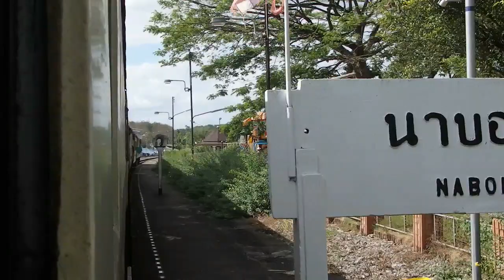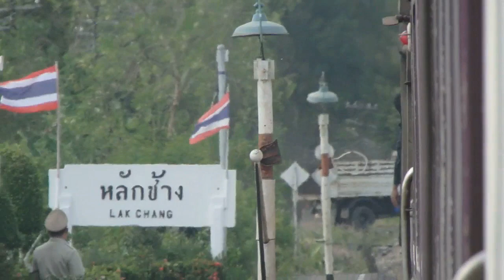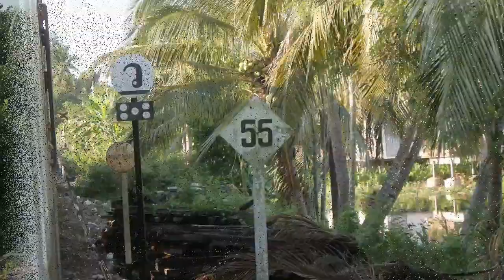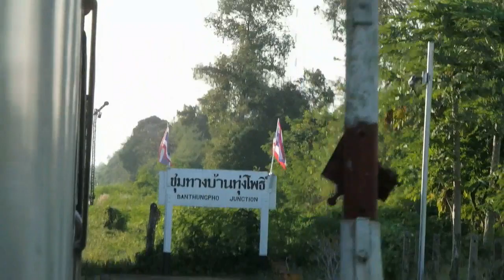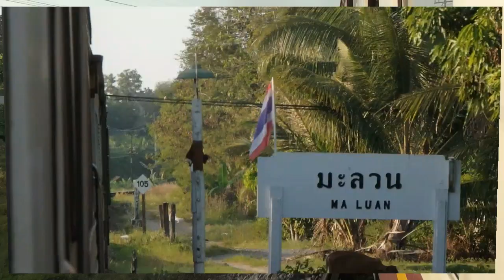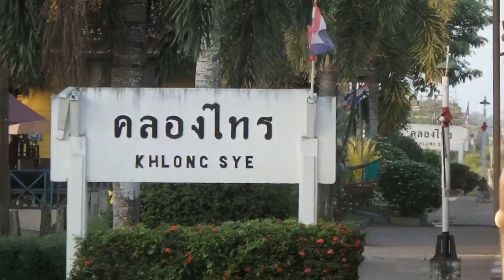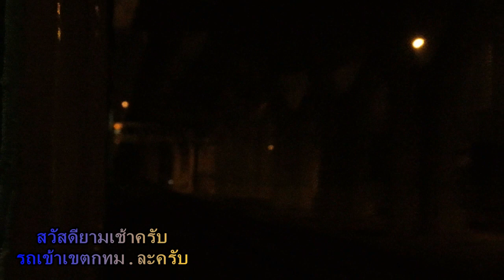รีวิวการเดินทางช่วงชุมทางทุ่งสง-กรุงเทพฯ กับขบวนรถเร็วที่ 168 กันตัง-กรุงเทพฯ